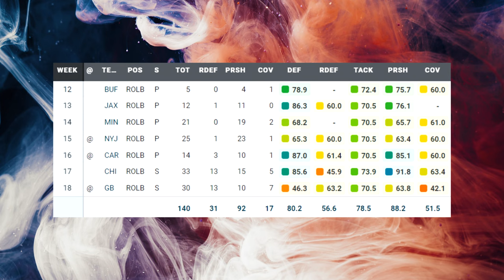Film Study: How good can James Houston get?